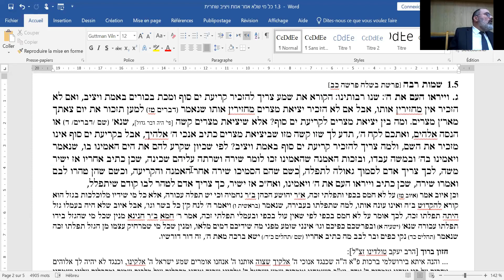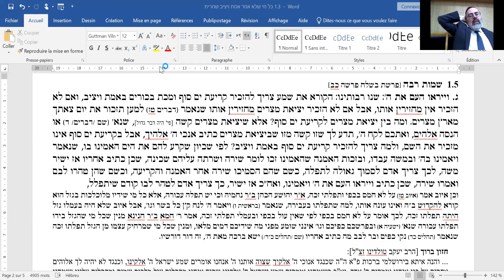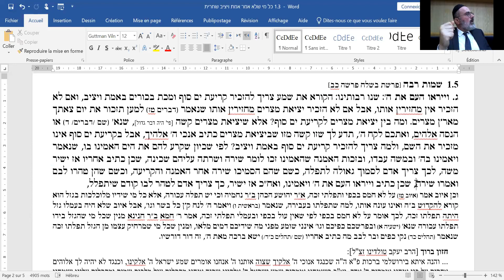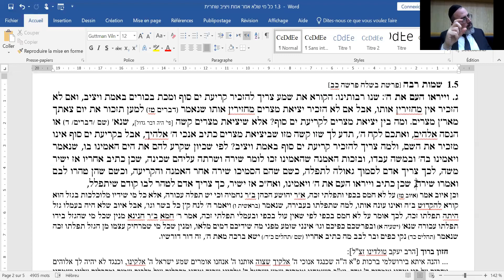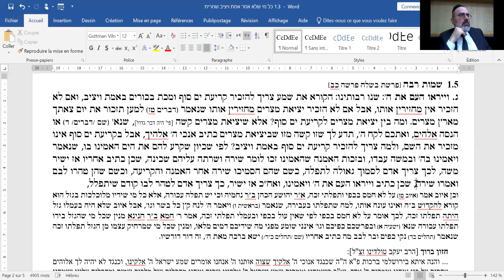Rav Moshe Ammar - 050723 - Guemara Brakhott 'א: part 1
Emet Veyatsiv / Emet Veemouna